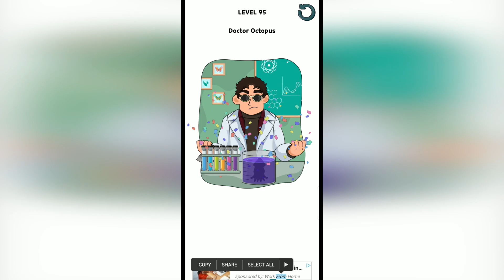Rainbow DOP Displace Puzzle Level 95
How to finish Rainbow DOP Displace Puzzle Level 95